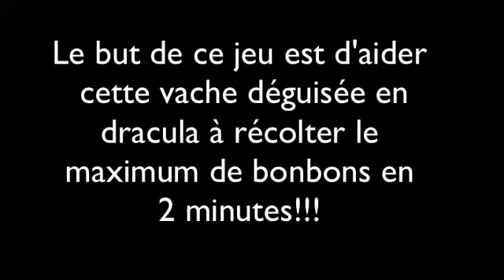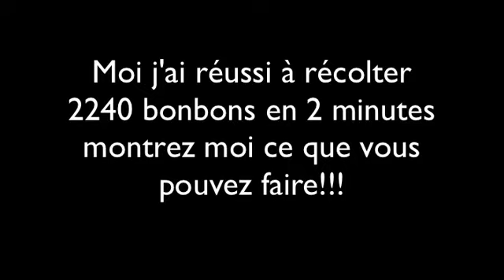jeu de récolte de bonbons 2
Vous trouverez sur le site de Hallogeek.com ce jeu intitulé jeu de récolte de bonbons. Le but du jeu est d'aider une vache déguisée en Dracula a récolter le maximun de bonbons en 2 minutes. Testez ce jeu c'est très amusant moi j'adore. Je vous passe le lien :